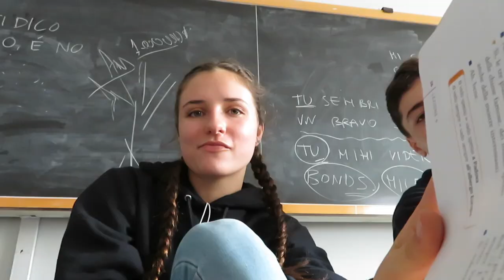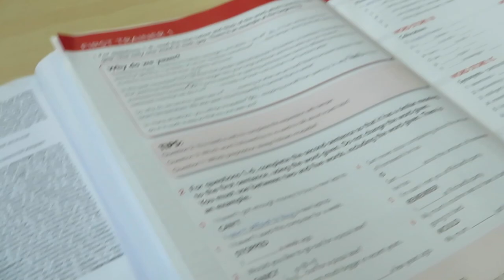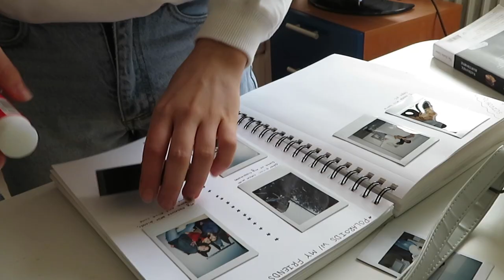my whole foreign exchange in Italy in 4 minutes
☆☆ yes the video is 6 minuets but the whole montage is only 4 minuets, enjoy tho☆☆

If you enjoyed this video, make sure to like it! ILY to the fullest.

age - 17
height - 5'4

Previously, I was a foreign exchange student and studied in Milan, Italy for 5 months. I went to a public high school and met a ton of people.  I made weekly videos documenting my experience, but now that I'm home I just kinda film whatever I want. I hope that you enjoy these types of videos, okay that's it, I love you and appreciate you

Camera: cannon SX730 HS